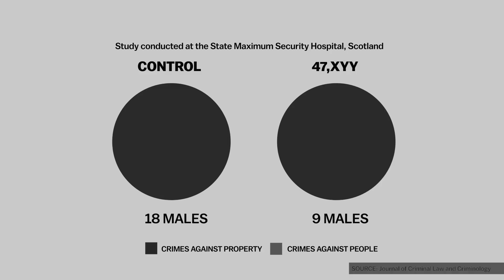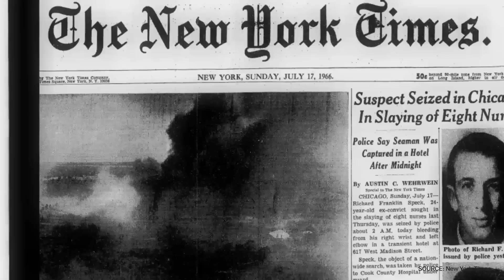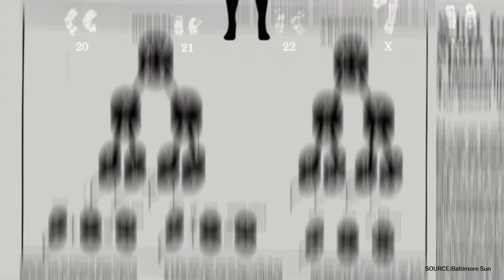The myth of the "supermale" and the extra Y chromosome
In the 1960s and 1970s geneticists pursued a fascinating hypothesis: Is it possible that a man could be born with a criminal gene?

Produced & narrated by Estelle Caswell